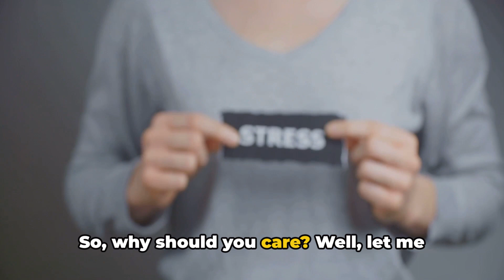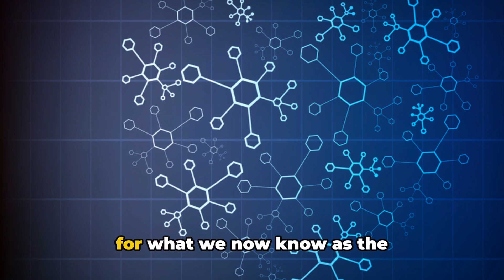Unlocking Health Secrets: How the Biopsychosocial Model Can Transform Your Life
Dive into the groundbreaking concept of the biopsychosocial model (BPSM) that's revolutionizing our understanding of health and wellbeing. This video explores how integrating biological, psychological, and social factors offers a more comprehensive approach to healthcare and personal wellness. Discover how you can apply these insights to enhance your own life through practical tips shared towards the end of our discussion. Whether you're navigating stress, looking to improve your overall health, or simply curious about the latest in health science, this video provides valuable knowledge and actionable steps to take control of your health in a holistic way.